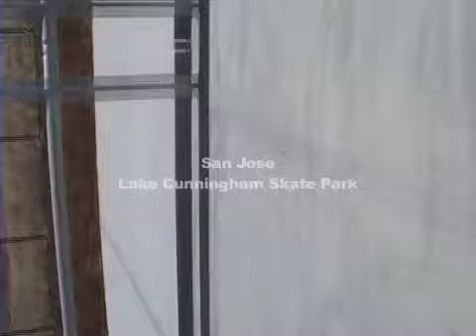learn Skateboard #9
Week 9
@ San Jose Lake Cunningham Skate Park!